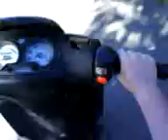Spagetti & Tørre Tomat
fdhh